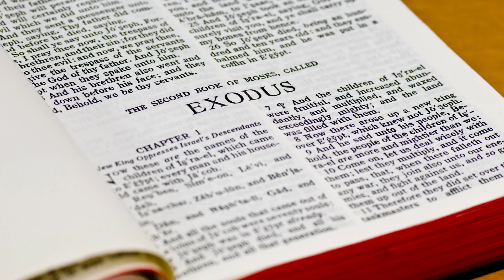Informativo Mundial das Missões - 09 de Maio de 2020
Esse é um trabalho voluntário feito com as histórias do Informativo Mundial das Missões.

Trilhas sonoras:
TSH67_57_Hands_Across_the_World_(b)_(30)_(Barnaby J. Robson )
WOM37_44_Heart_And__Home_(b)_(Graham Preskett)
WOM37_46_Heart_And__Home_(d)_(Graham Preskett)
WOM37_58_Homeland_(d)_(Graham Preskett)